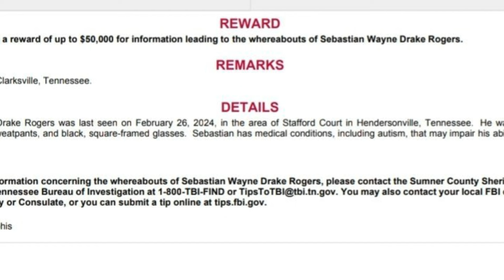SETH ROGERS REALLY SAID THIS! | SEBASTIAN ROGERS UPDATE TODAY